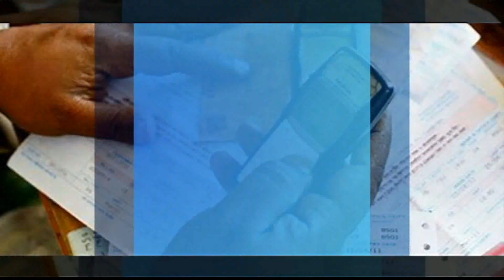KICK STARTER : Education sector on the spot over 'tuition chaos'